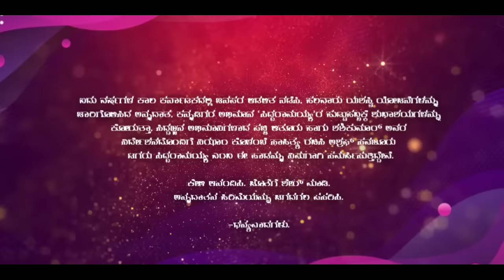SIDDARAMAIAH SONG | TAGARU SIDDARAMAIAH | ಟಗರು ಸಿದ್ದರಾಮಯ್ಯ | SIDDARAMAIAH VIDEO | ಹುಟ್ಟು ಹಬ್ಬ 2022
ನಿಮ್ಮ ಆಪ್ತರು, ನಾಯಕರು ಹಾಗು ಇನ್ನಿತರರ ಬಗ್ಗೆ ಯಾವುದೇ ರೀತಿಯ ಹಾಡುಗಳು ಬೇಕಾದಲ್ಲಿ ಸಂಪರ್ಕಿಸಿ.

"Tagaru Siddaramaiah"

🔰Singer: Ashraf Savanoor
🔰Lyrics: Nizam Kolambe
🔰Direction: Pacchi Athoor
🔰Edit: pictok Studio
Graphics: Hakeem Padadka
🔰Best wish: Shashikumar, Hrdaya Gouda, Zuber Khan, Arun Kumar,
Media:Zmt media vision ,Safwan koorath,Fayaz,Ansar shaz

ಕರ್ನಾಟಕ ರಾಜ್ಯದಲೀ ತುಂಬಾನೇ ಅಭಿವೃದ್ಧಿ
ಯೋಜನೆಗಳು ಸಾವ್ರಾರು
ತಂದುಕೊಟ್ಟ ಸುಪ್ರಸಿದ್ಧಿ
ದಿಟ್ಟ ಧೀರ ಮುಖ್ಯಮಂತ್ರಿ
ನಾಯಕರಿಗೆ ಎಲ್ಲ ಸ್ಪೂರ್ತಿ
ಸಿದ್ರಾಮಯ್ಯಣ್ಣನವರು ಕ್ರಾಂತಿಕಾರಿ ಸದ್ದು ಅವರು

ಸತ್ಯ ನುಡಿಯುವರು
ಸರಳ ಸಜ್ಜನರು
ಸಿದ್ರಾಮಯ್ಯಣ್ಣನಿಗೆ ಬಡಜನರಲಿ ಕರುಣೆ ಇದೆ
ಧೀರ ನಾಯಕನೇ
ಧೀರ ಧೀರ ಧೀರ ಧೀರ
ಸಿದ್ದು ಸಿದ್ದು ಸಿದ್ದು ಸಿದ್ದು
ಸೇವೆಗೆಲ್ಲ ಸಿದ್ರಾಮಯ್ಯ...

ಗಡಗಡನೇ ನಡುಗುವರು
ಸಿದ್ದಣ್ಣನ ವೈರಿಗಳು
ಪಕ್ಷಪಾತ ಮಾಡಲಿಲ್ಲ
ಯಾರೆದುರೂ ಜಗ್ಗಲಿಲ್ಲ
ರಾಜಕೀಯ ಚತುರ ಧೀರ
ಕೋಮುವಾದಿಗೆಂದು ಖಾರ
ಕರುನಾಡಿನ ಕರ್ಮ ವೀರ
ಗೊಂದಲಗಳ ಪರಿಹಾರ.

ನಾಯಕ ನಾವಿಕ ಸೇವಕ
ನಾಡಿನ ಏಳ್ಗೆಗೆ ಕಾಯಕ
ಗಡಿಬಿಡಿ ಇಲ್ಲದ ನಗುಮುಖ
ಬಸವಣ್ಣ ವಚನಕೆ ಪ್ರೇರಿತ...

ಕೋಮುವಾದಿಯೆದುರು ಸಿಂಹದಮರಿ
ಸಿದ್ದರಾಮಯ್ಯ ಛಳವುಳ್ಳ ಟಗರು ತಿಳಿ
ಅಂಬೇಡ್ಕರ್ ಪಥದಲ್ಲಿ ಸಾಗೋ ಹುಲಿ
ಆ ಶಕ್ತಿ ಮಣ್ಣಲ್ಲಿ ಚಿರ ಉಳಿಯಲಿ

ಕನ್ನಡಿಗರ ಹೆಮ್ಮೆ
ಕರುನಾಡಿನ ಮಹಿಮೆ
ಟಗರು ಟಗರು ಟಗರು ಟಗರು ಟಗರು ಸಿದ್ದಣ್ಣ
ಗಡಗಡನೇ ನಡುಗುವರು
ಸಿದ್ದಣ್ಣನ ವೈರಿಗಳು
ಪಕ್ಷಪಾತ ಮಾಡಲಿಲ್ಲ
ಯಾರೆದುರೂ ಜಗ್ಗಲಿಲ್ಲ
ರಾಜಕೀಯ ಚತುರ ಧೀರ
ಕೋಮುವಾದಿಗೆಂದು ಖಾರ
ಕರುನಾಡಿನ ಕರ್ಮ ವೀರ
ಗೊಂದಲಗಳ ಪರಿಹಾರ.

ರಾಜ್ಯದ ರಾಜಕೀಯ ಮಾಂತ್ರಿಕ
ಗಂಡೆದೆ ಧೈರ್ಯದ ಪರ್ವತ
ಎಲ್ಲೆಡೇ ಫೇಮಸ್ಸು ಸಾಧಕ
ಸಿಗಬೇಕು ಸಿದ್ದಣ್ಣ ಶಾಶ್ವತ...
ಮಗದೊಮ್ಮೆ ಮುಖ್ಯಮಂತ್ರಿಯಾಗಿ ಬರಲೀ
ಈ ರಾಜ್ಯಕ್ಕೆ ಅಭಿವೃದ್ಧಿ ಬೆಳಕಾಗಲಿ.
ಕನ್ನಡಿಗರ ಕಣ್ಣಾದ ಸಿದ್ದಣ್ಣನಿಗೆ
ಜನ ಶುಭವನ್ನೇ ಅನುದಿನವೂ ಹಾರೈಸಿದೆ.

ಅನ್ನಭಾಗ್ಯ ಕೊಟ್ಟ
ನಮ್ಮ ದಣಿಯೂ ಇವನೇ

ಯೋಜನೆಗಳು ಸಾವ್ರಾರು
ತಂದುಕೊಟ್ಟ ಸುಪ್ರಸಿದ್ಧಿ
ದಿಟ್ಟ ಧೀರ ಮುಖ್ಯಮಂತ್ರಿ
ನಾಯಕರಿಗೆ ಎಲ್ಲ ಸ್ಪೂರ್ತಿ

ಸತ್ಯ ನುಡಿಯುವರು
ಸರಳ ಸಜ್ಜನರು
ಧೀರ ನಾಯಕನೇ
ಸೇವೆಗೆಲ್ಲ ಸಿದ್ರಾಮಯ್ಯ...

ಗಡಗಡನೇ ನಡುಗುವರು
ಸಿದ್ದಣ್ಣನ ವೈರಿಗಳು
ಪಕ್ಷಪಾತ ಮಾಡಲಿಲ್ಲ
ಯಾರೆದುರೂ ಜಗ್ಗಲಿಲ್ಲ
ರಾಜಕೀಯ ಚತುರ ಧೀರ
ಕೋಮುವಾದಿಗೆಂದು ಖಾರ
ಕರುನಾಡಿನ ಕರ್ಮ ವೀರ
ಗೊಂದಲಗಳ ಪರಿಹಾರ.